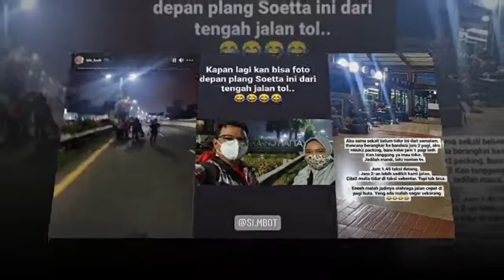Perjuangan Penumpang Pesawat Terobos Massa Penjemput Habib Rizieq, Rela Jalan 3 Km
Seorang warganet bernama Syarifah Khalida membagikan pengalamannya saat menerobos massa penjemput Habib Rizieq Shihab dengan berjalan kaki sejauh tiga kilometer.

Tonton Juga:
FAKTA Kepulangan Rizieq Shihab di Indonesia Lambaikan Tangan ke Massa hingga Bandara Soetta Lumpuh